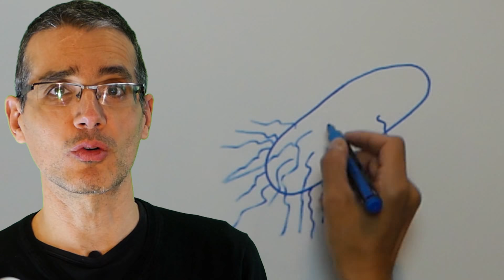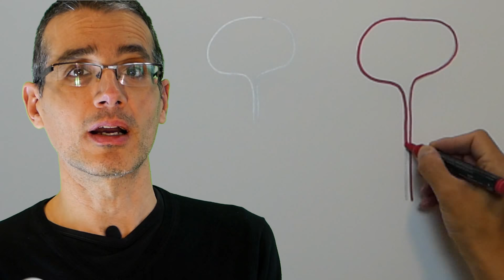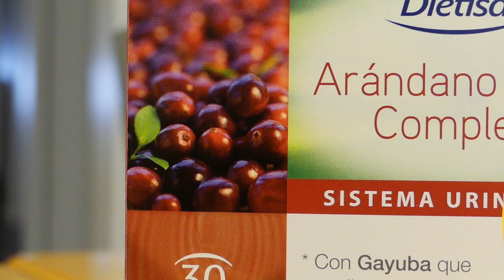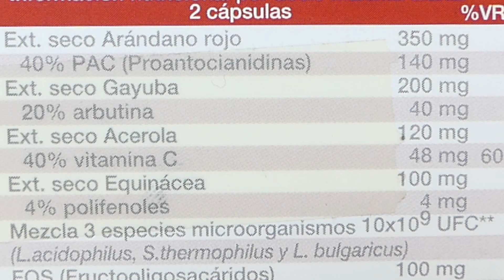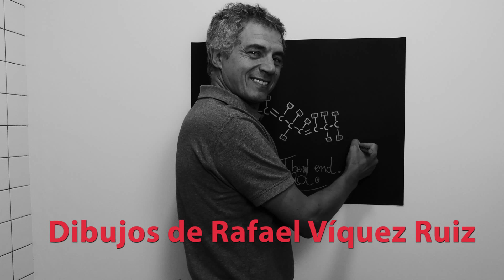Arándanos propiedades: vías urinarias y cistitis (infección de orina)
En este video os hablamos sobre la cistitis, la infección de orina y de cómo el arándano rojo americano ayuda a combatirla.  La cistitis tiene su origen en una bacteria intestinal. La escherichia coli (E. coli) que pasa desde el recto a la uretra y subiendo hasta la vejiga urinaria, donde comienza a proliferar y a producir los síntomas típicos de la infección urinaria : escozor, quemazón, dificultad al orinar.
El arándano rojo americano es rico en un principio activo que se llama proantocianidinas  (P.A.C.) que evitan que los pelillos o fimbrias que rodean el cuerpo de la E.coli se adhieran a las paredes de la vejiga. Los P.A.C., de este modo, hacen que esta bacteria sea menos pegajosa y se pueda eliminar cuando orinamos.
Otra planta importante para luchar contra la infección de orina es la gayuba, que es un buen antiséptico de las vías urinarias.

Descargo de responsabilidad: . El contenido de este video no es un sustituto a un cuidado médico profesional directo, ni a una diagnosis. Ninguno de las informaciones deberían ser aplicados o usados de cualquier modo sin la permisión de un médico, doctor, o profesional de la salud. La información contenida aquí no busca brindar un consejo médico físico o mental específico, ni otro tipo de consejo y asesoría, para cualquier persona o empresa, y no debería tampoco ser considerado de este modo. No somos profesionales médicos y nada en este video debería interpretarse en el sentido contrario a ello.
Este video se ha confeccionado de la forma más cuidadosa posible. Sin embargo, no puede excluirse la posibilidad de que la información ofrecida, sea por la causa que sea, contenga inexactitudes. Ni Centro dietético Víquez,ni quienes han trabajado en el video a título personal aceptan responsabilidad alguna en ningún aspecto y por ninguna consecuencia que se derive, ya sea de forma directa o indirecta, de su uso.
 Se estima que los hechos y la información son precisos al momento en el que fueron publicados en este video. Toda la información provista en este videb persigue sólo propósitos informativos.